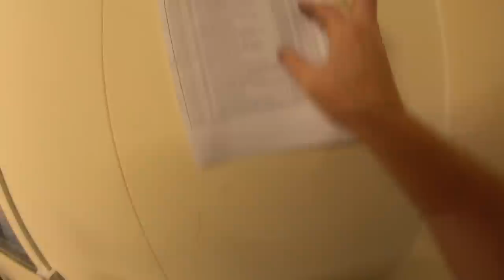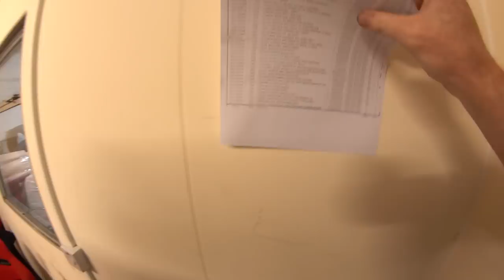Japanese Wheel Porn And Lunchtime BBQ's: Behind The Shutter #47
Its been a hectic few months here at Distro, even during these tough times we were lucky enough to shift pretty much all of our wheel stock which kept us busy and sane, here's a little update video we did, just before the second Irish lockdown.